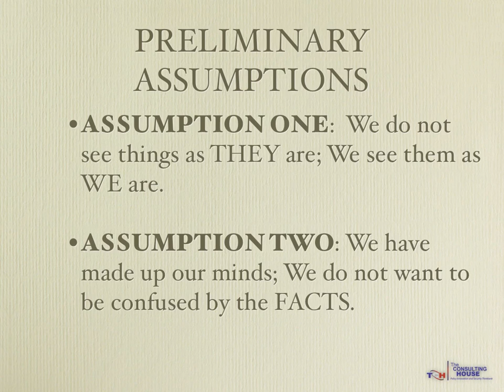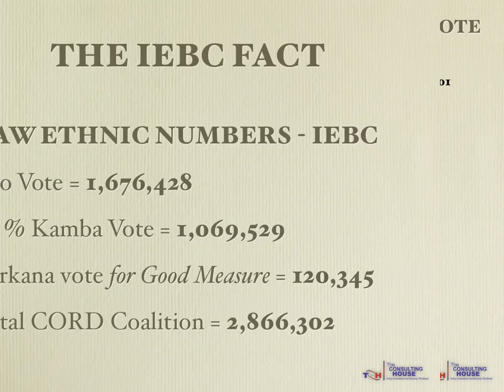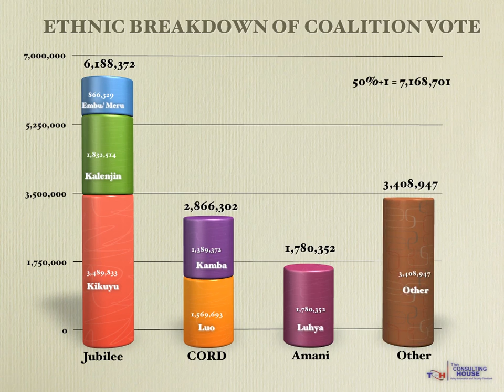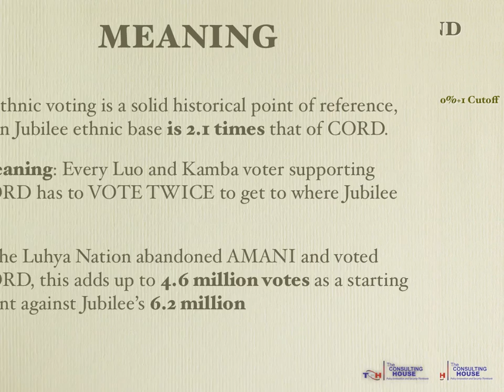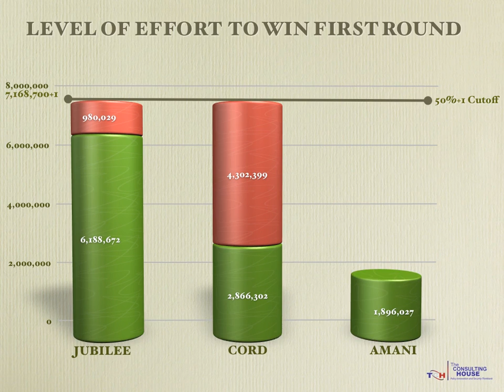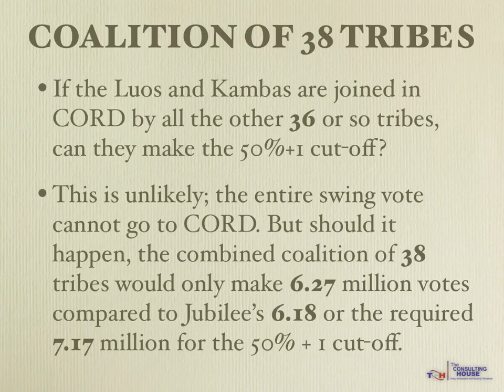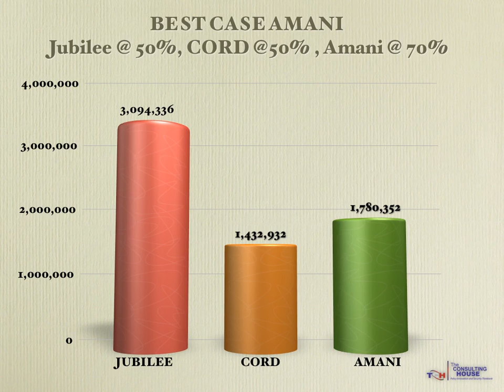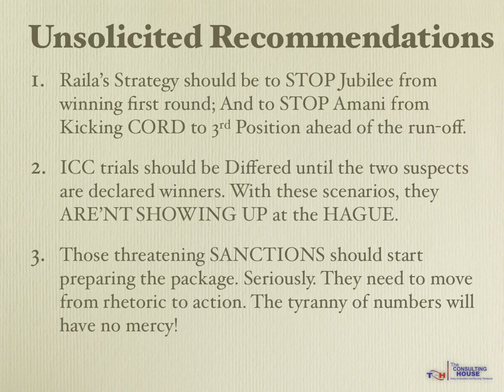Kenya 2013 General Election: 7 Point Minimum Scenarios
Mutahi Ngunyi's take on possible voting patterns and outcomes in Kenya's upcoming general election to be held in March 2013. This clip shows the Tyranny of Numbers.